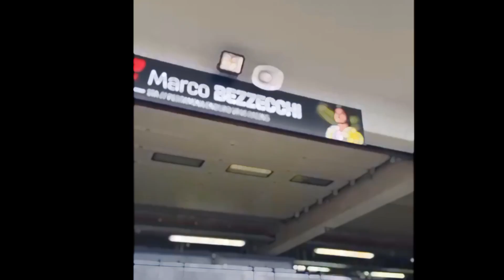Ganas! FP1: Martin Dilibas Habis? Bezzecchi Tercepat Karena ini! Bezzecchi Ngaku Tak Berteman !!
Marco Bezzecchi dan Jorge Martin akan disatukan di dalam tim Aprilia untuk musim depan, keduanya akan menjadi rekan setim setelah menjadi rival berkali-kali bahkan sebelum naik kelas ke MotoGP.

Setiap perpindahan pembalap ke sebuah tim, pasti tidak luput dari pembahasan hubungan dengan rekan setimnya kelak. Seperti halnya Pecco Bagnaia dan Marc Marquez yang diprediksi bakal bersaing ketat.